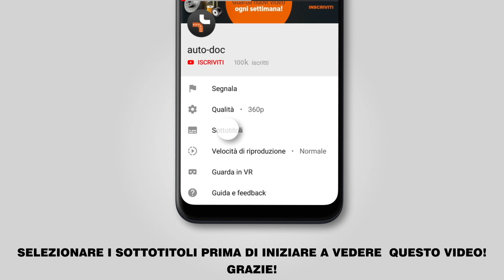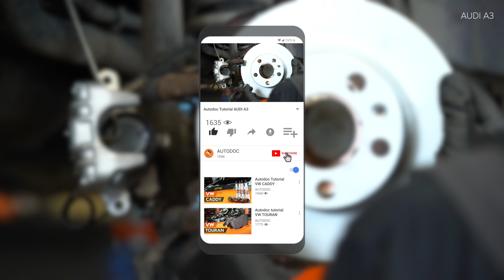Come sostituire pinza posteriore de freno, mozzo ruota su AUDI A3 1 (8L1) [TUTORIAL AUTODOC]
Come sostituire pinza posteriore de freno, mozzo ruota su AUDI A3 1 (8L1) 1.8 Hatchback 1997 [TUTORIAL AUTODOC]

Pinza freno sulle automobili AUDI A3 (8L) (09.1996–05.2003) / AUDI TT Coupe (8N) (10.1998–06.2006) / SEAT Leon I (1M, 1M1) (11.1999–06.2006) / SEAT Toledo II (1M, 1M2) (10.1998–05.2006) / SKODA Octavia I (1U) (09.1996–12.2010) andrebbe sostituito, di norma, seguendo una stessa procedura. Tuttavia, ci possono essere lievi differenze per le caratteristiche specifiche del design del veicolo.

🔝 Top marchi che producono cuscinetto ruota: SKF, STARK, FEBI BILSTEIN, RIDEX, MAPCO

🛠️ Gli attrezzi che ti servono per sostituire pinza posteriore de freno anteriore:
- spazzola metallica
- WD-40 spray lubrificante
- pulitore freni
- Torx N°. T30
- chiave dinamometrica
- grasso al rame
- chiavi a bussola per dadi cerchio ruote № 17
- scalpello piatto
- martello
- estrattore universale a tre bracci
- chiave a bussola a 12 punte per candele n. 30
- martello di gomma
- piede di porco
- cunei ruote

Questo video è stato utile? Clicca sul simbolo "pollice alzato!" e condividilo con gli amici!